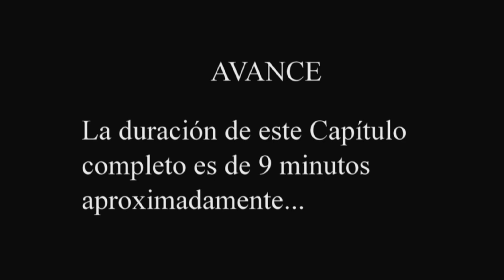Reina Doña Letizia al Óleo Capítulo 12